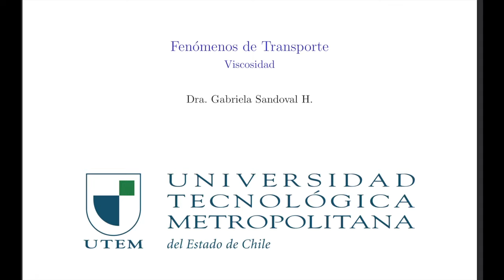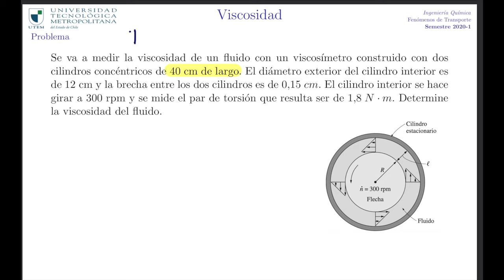Fenómenos de Transporte - viscosidad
cálculo de viscosidad a través de un viscosímetro, conociendo Torque y dimensiones de los cilindros concéntricos.